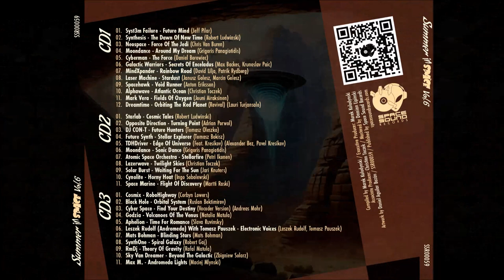Neospace - Force Of The Jedi (Chris Van Buren)